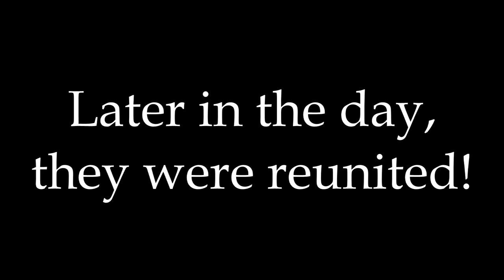A Little Fawn Speaks Up!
This is the first time I have heard a little fawn make any sound.  It was obviously a cry for his mother to help him.  Why he was by himself in our backyard without her we are not certain.  She did respond to his cry for help by coming out of the woods and circling around before she went back into the woods without him.  He moved to a better hiding place and was gone a short time later with undoubtedly his mom.  The National Park Service recommends that you never touch a fawn and that in time a separated fawn will reunite with his mother.